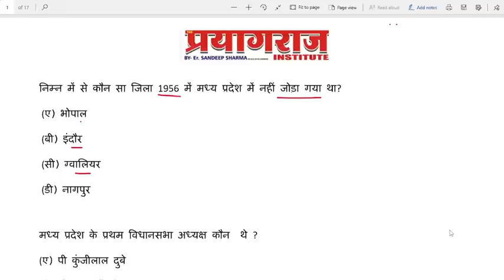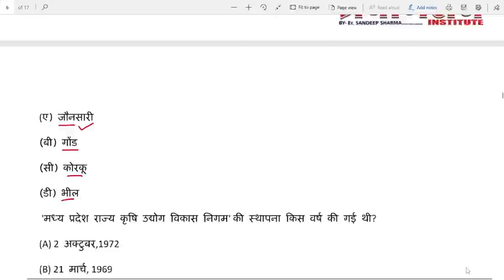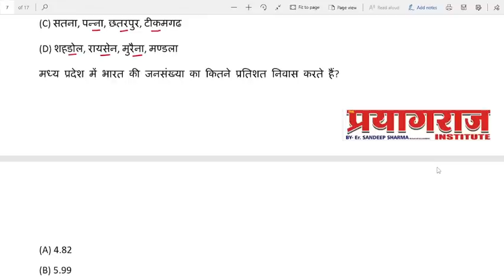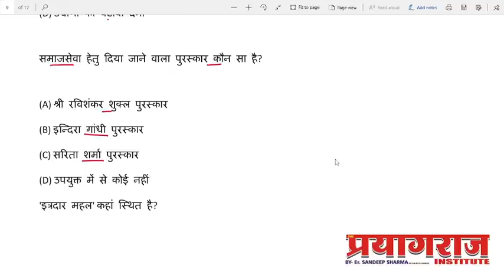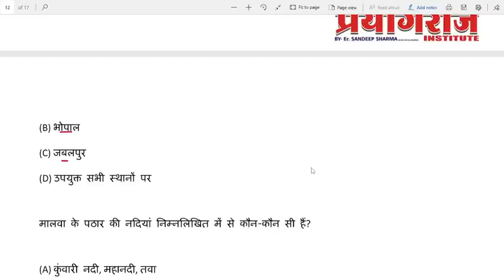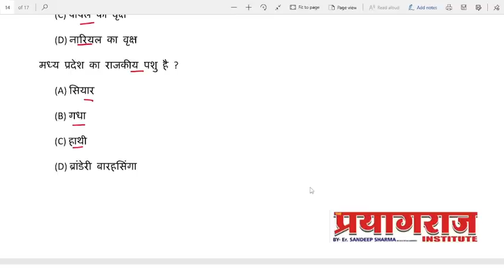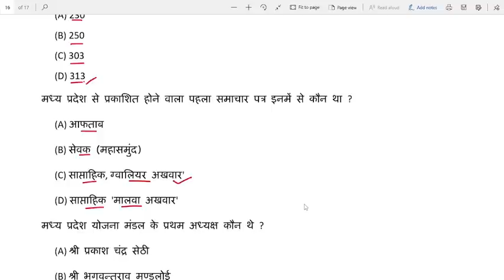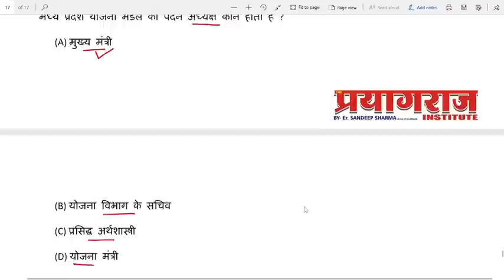मध्यप्रदेश पटवारी से संबंधित सामान्य ज्ञान के अति महत्वपूर्ण प्रश्न I IMPORTANT QUESTIONS MP SPECIAL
मध्यप्रदेश पटवारी से संबंधित सामान्य ज्ञान के अति महत्वपूर्ण प्रश्न
IMPORTANT QUESTIONS MP SPECIAL